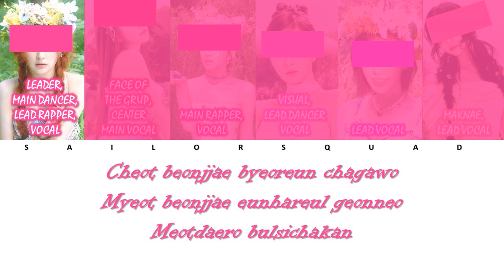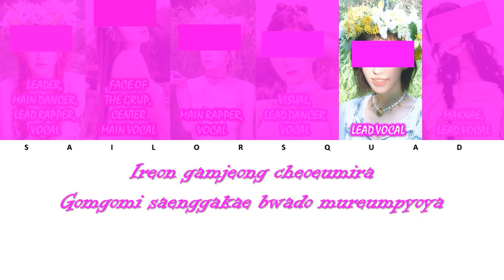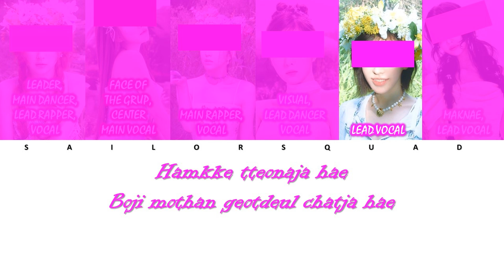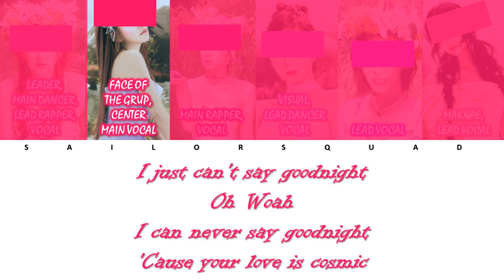Your Girl Group (6 Members) Sing Cosmic by Red Velvet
Your Group Sing  by . This is just for entertainment.

Romanization: Azlyrics